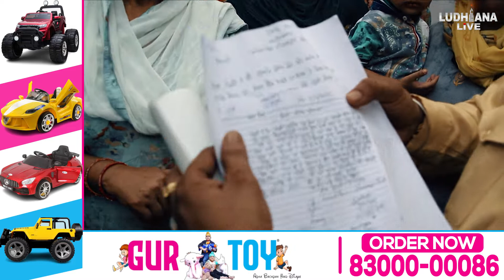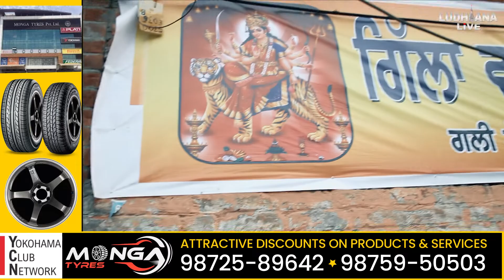Aap ਸਰਕਾਰ ਦੀ ਨੀਤੀਆ ਹੋਏ ਪ੍ਰੇਸ਼ਾਨ। ਧਾਰਮਿਕ ਸਥਾਨਾਂ ਦੇ ਬਾਹਰ ਵੀ ਖੋਲ੍ਹੇ ਠੇਕੇ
Anchor -
Editor -
Camera-